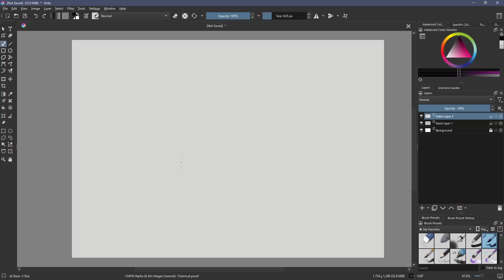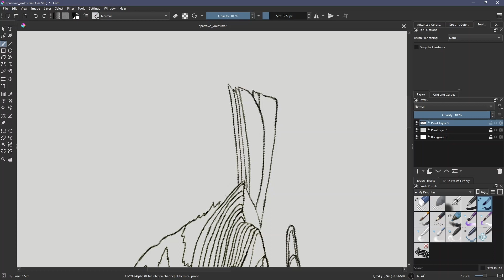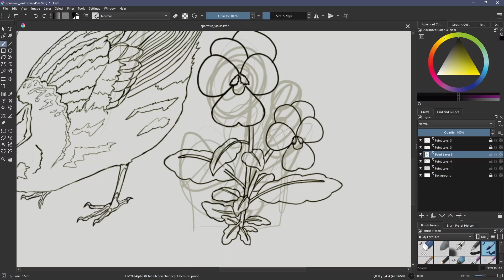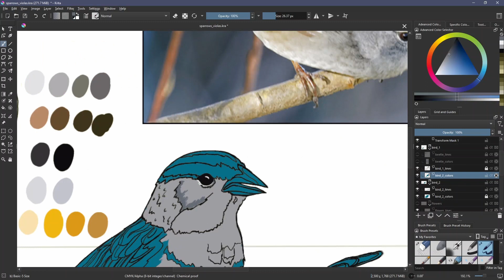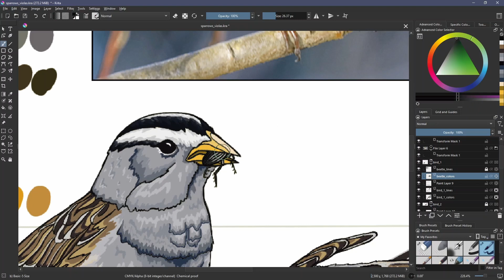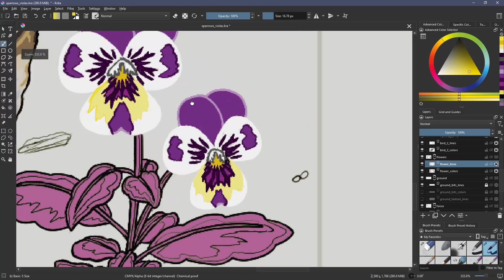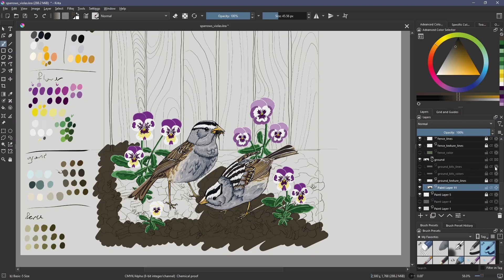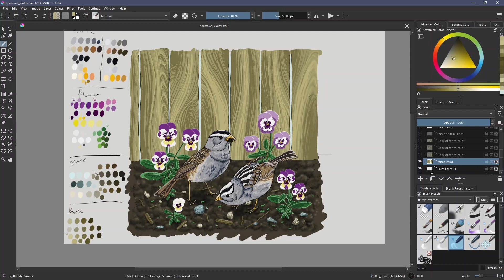Drawing some birds and flowers | speedpaint with voiceover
Drawing some white crowned sparrows and violas, and talking about having too many projects I want to do, and life getting in the way. Chill and relaxed art talk drawing some bird friends.

Software:
Krita 5.1
OBS